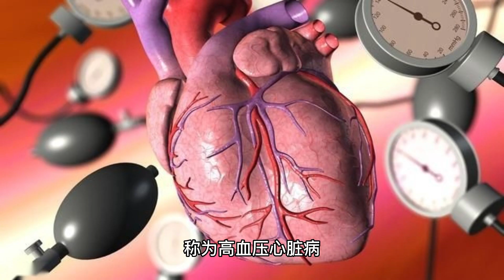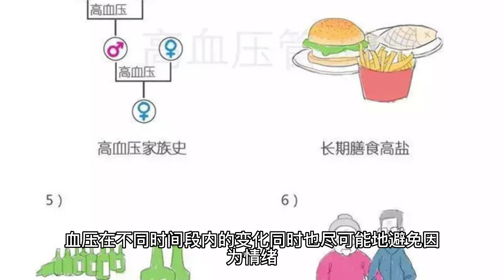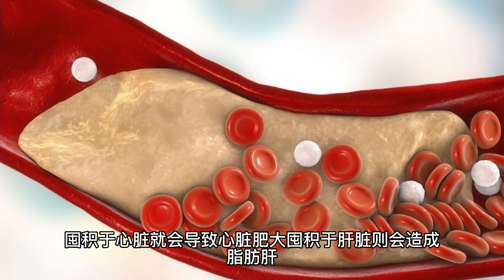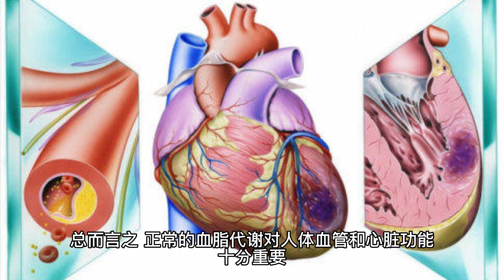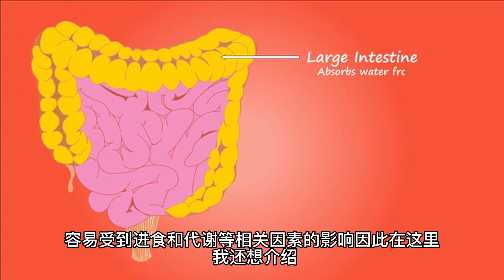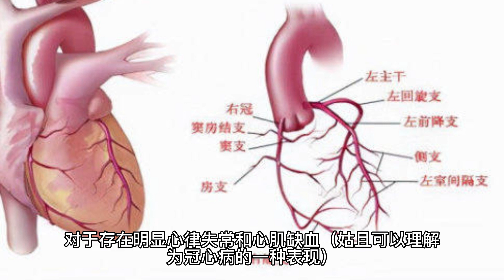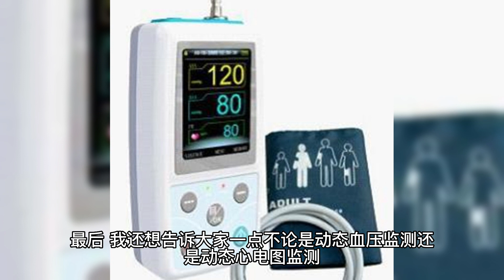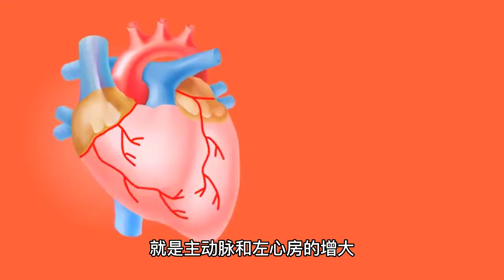过了 30，哪些体检项目一定不能落下？